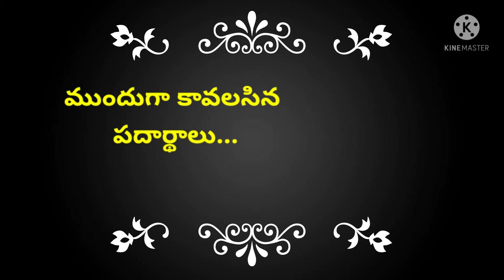## Chicken🐓 Dosa Recipe ## చికెన్🐓 దోశ చేయు విధానం ###